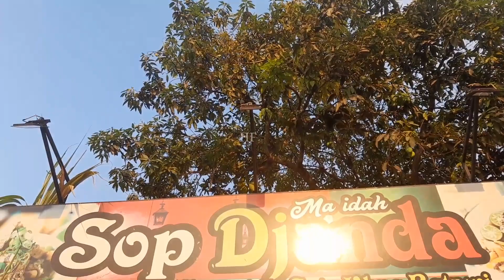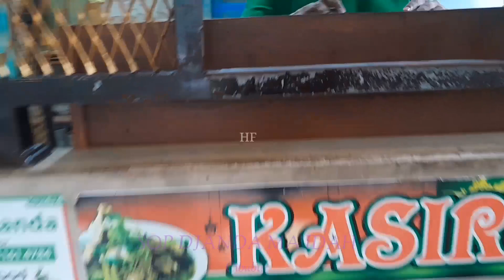SOP DJANDA MA'IDAH CIBUBUR | Apa Betul Yang Bikin Seorang Djanda??? | Virtual Tour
Assalamualaikum wr.wb.

Sehat selalu ya, Gaes.

Yang pengen  anget-anget tak ada salahnya mampir ke RM. Sop Djanda Cibubur. Ada Sop juga persatean seperti sate maranggi san sate khas betawi.

Soal rasa dijamin enak dan soal harga  dijamin ramah dikantong.

Buka setiap hari mulai pukul 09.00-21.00
Lokasi:
Jalan Alternatif Cibubur No.100 Nagrak Gunung Putri Bogor Jawa Barat.